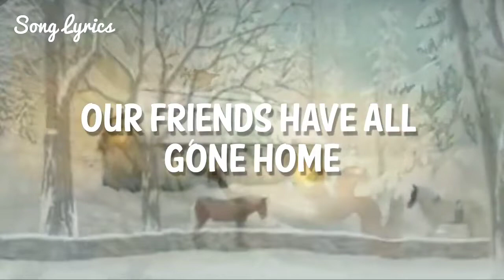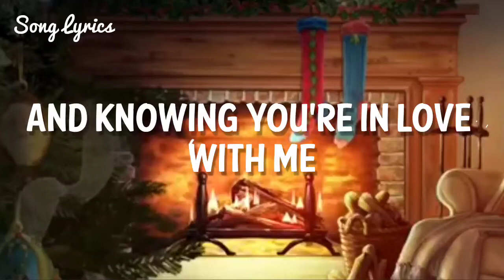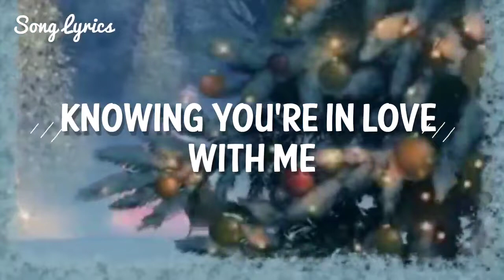Kenny Rogers & Dolly Parton - The Greatest Gift Of All (𝗟𝘆𝗿𝗶𝗰𝘀 )🎵